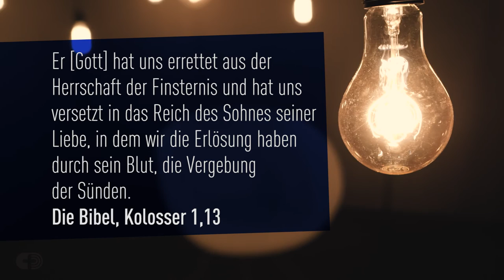Klaus // Hass, Knast, Bibel - TRAILER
Überfälle, Drogen, Prostitution und mehrmals Knast: Das war der Alltag von Klaus. Schon als kleiner Junge musste er bei Einbrüchen seines Stiefvaters Schmiere stehen, sein zweiter Stiefvater hetzte seine Hunde auf ihn und schlägt ihn im Suff. Oft lief Klaus von zu Hause weg; mit Diebstählen hielt er sich über Wasser. Schon bald lernte er eine JVA von innen kennen. Später wurde das Rotlichtmilieu zum Zuhause.
„Ich hatte keinen Halt und sah keinen Sinn im Leben“, erinnert sich Klaus. Nach einem gescheiterten Selbstmordversuch hörte er in der Therapie eine Radiosendung, die seinem Leben eine neue Richtung gab.